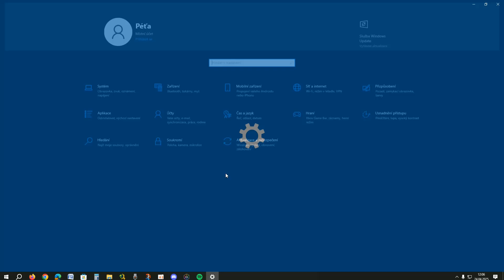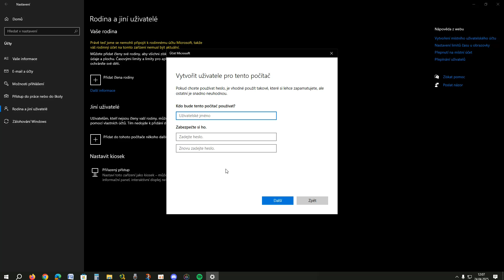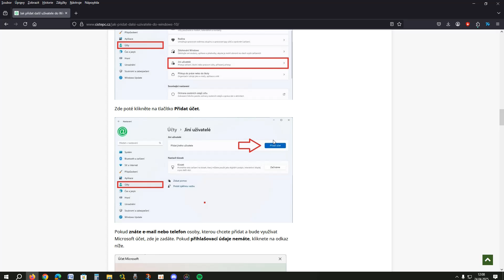Jak přidat další uživatele do Windows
Postup, jak přidat dalšího uživatele do Windows 10 a také Windows 11.